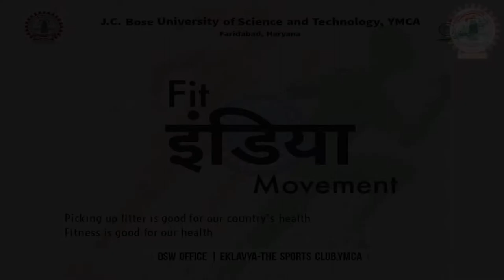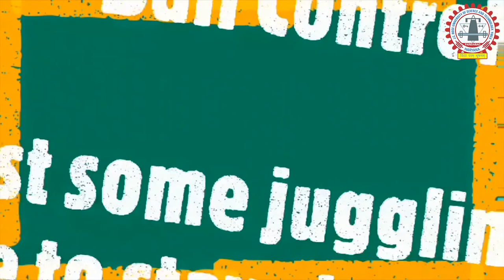𝐃𝐢𝐠𝐢𝐭𝐚𝐥 𝐅𝐢𝐭𝐧𝐞𝐬𝐬 𝐂𝐚𝐦𝐩𝐚𝐢𝐠𝐧- 𝐅𝐨𝐨𝐭𝐁𝐚𝐥𝐥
To encourage sports and fitness among students and to support nation-wide ‘Fit India Movement’, J.C. Bose University of Science and Technology, YMCA, Faridabad has launched a ‘𝐃𝐢𝐠𝐢𝐭𝐚𝐥 𝐅𝐢𝐭𝐧𝐞𝐬𝐬 𝐂𝐚𝐦𝐩𝐚𝐢𝐠𝐧’. The Campaign has been designed and conceptualised by Eklavya Sports Club under Dean Student Welfare.
This video will exhibit the crucial warm up exercise session before playing FootBall.
Please join our session - Do Watch | Share | Promote.